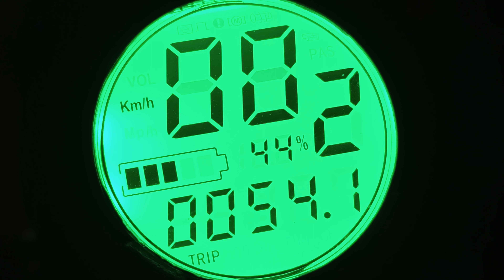⁴ᴷ From Trafaria do Fonte da Telha on a Dualtron Thunder 2 / Ep.59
A 54.1 km electric scooter ride.
Wednesday, July 12, 2023 @ 18:00h.

The location:
Trafaria / Portugal.

Trafaria
38°40'19.4"N 9°13'59.9"W
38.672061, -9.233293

Fonte da Telha
38°34'08.7"N 9°11'37.7"W
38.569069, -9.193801